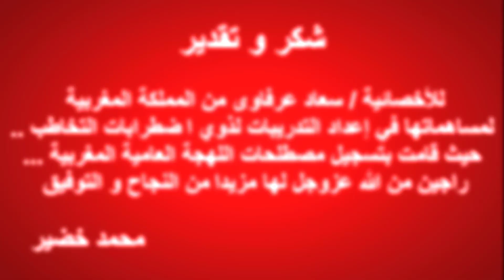تدريبات النطق باللهجة المغربية | الملابس " شورت " | تعلم اللهجة المغربية |محمد خضير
Les  parties du corps humain en dialecte marocain
تدريبات النطق سلسلة قمت بإعدادها لتعليم  النطق و اللغة بالصوت و الصورة بطريقة سهلة حيث ربط الكلمة المنطوقة بالصورة حتى يتذكرها الطفل بسهولة و يسهل تعلمها بشكل صحيح و تميزنا بفيديو كامل لكل عنصر حتى يكون وافى و يساعده على تعميم الشيء المراد تعلمه فى البيئة بكل سهولة ..
الحساب الرسمى على الفيس بوك :
SLPMohamedKhodir
الصفحة الرسمية على الفيس بوك :